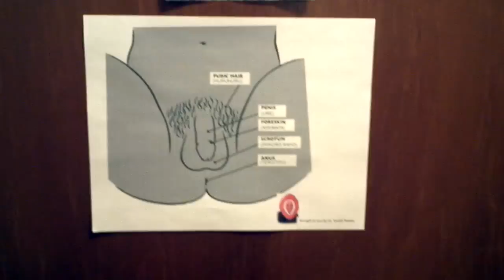Busch Beer (Unofficial Advertisement)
This is a paid advertisement for Busch Beer.

We paid for some Busch, then we made an advertisement.

Hope you enjoy the flavour of our Busch.